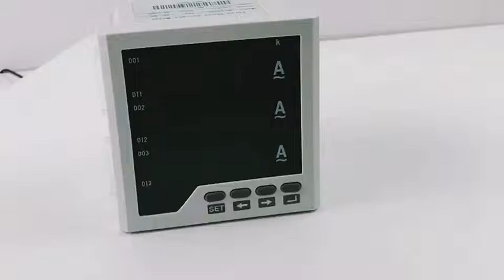RH 3AA33 three phase digital ampere meter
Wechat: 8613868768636